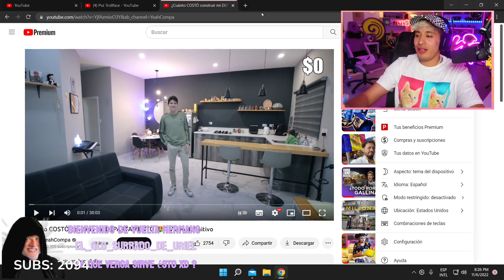Es que X Boxgod ya ganó la generación 😼